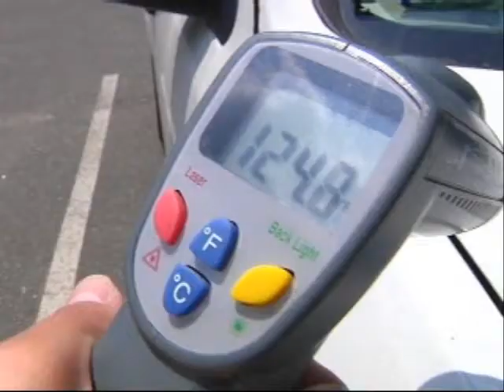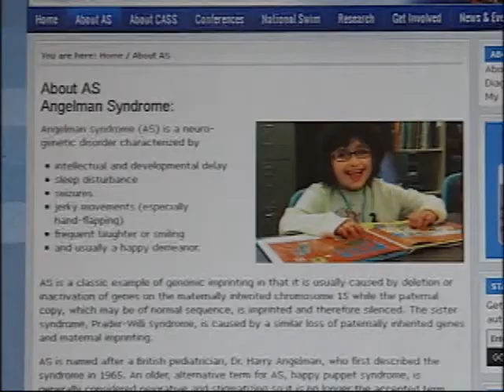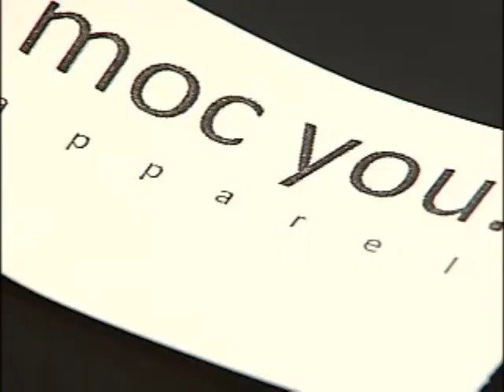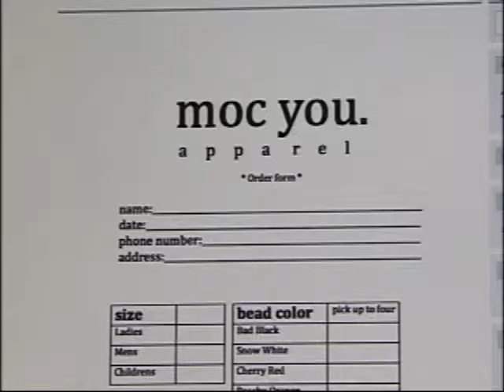NEWCAP NEWS JUNE 18 2013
Today's news stories from Lloydminster and surrounding area including: Ruling from the courts in the Mistaken Identity murder of a Saskatoon woman, Pet care during summer heat, Ride for angels fund raiser, HRSH Raiders Den helps students get ready for a business future, Our weekly Pet Project feature.